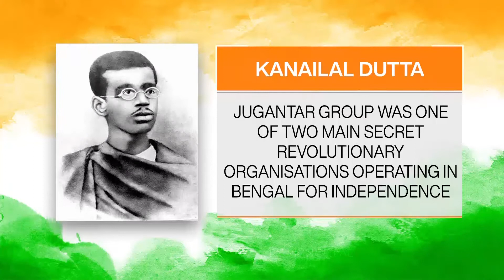AZADI-KA-SAFAR - KANAILAL DATTA